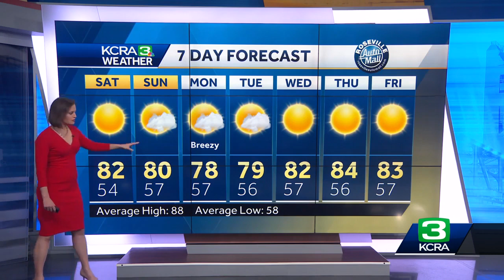Northern California forecast